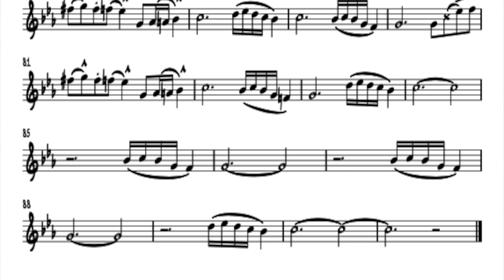Разбор новых произведений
Сегодня расскажу о том, как я разбираю новые, незнакомые произведения и как сделать эту процедуру максимально эффективной.